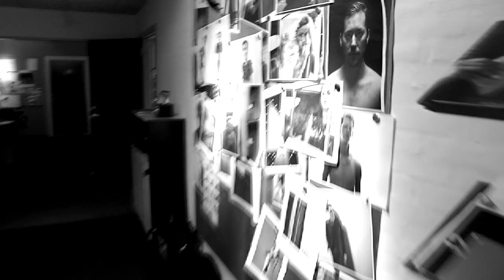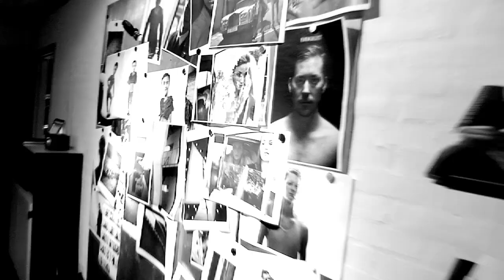Bag om: FCM Håndbolds 2011 kalender